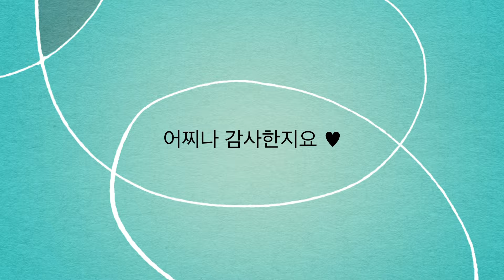20160611 우리 결혼했어요 ♥ - 하늘향기교회 명찬 전도사 & 지선 사모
[하늘향기교회] 추수감사 및 6주년 기념 영상_20151122

■ 이선위 목사
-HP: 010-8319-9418